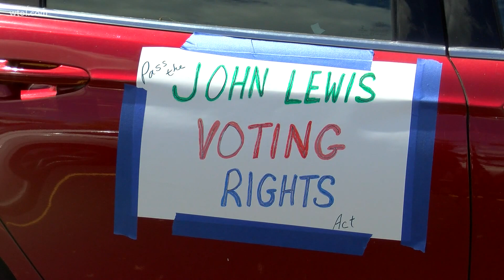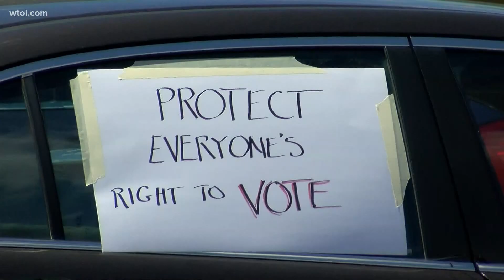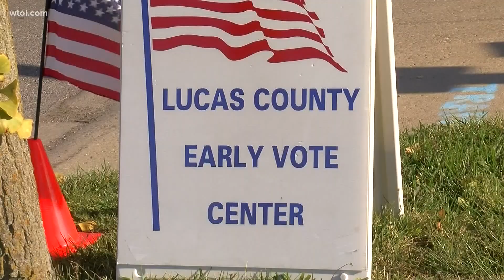Activists rally at Sen. Rob Portman's office in favor of voting rights acts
Local activists joined a nationwide effort calling on federal lawmakers to pass the John Lewis Voting Rights Act and the For the People Act. The "John Lewis Good Trouble Votercade" looked to fight voter suppression; address the filibuster; and support DC Statehood.

Supporters drove to Sen. Rob Portman's office to urge him to vote yes on the two bills, which proponents argue will protect the right to vote.

This comes as Ohio joined recent states in proposing its own voting overhaul bill.

People chanted "hands off our vote" and "protect the vote" near Sen. Portman's office.

"We need a basic standard across the board and some consistency across the states," said Marja Lasek-Martin.